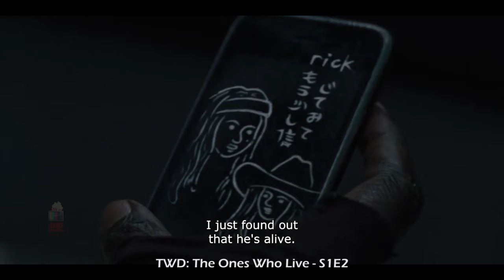ද වෝකින් ඩෙඩ්: ද වන්ස් හූ ලිව් S1E2 - TV Series Sinhala Review - Home Television Sinhala Explained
Welcome to Home Television Sinhala TV series Reviews and series Recaps in Sinhala. I'm excited to share with you a TV series recap that I explained in Sinhala today. So sit back, relax, and enjoy the series as I take you through it in Sinhala. Let's have some fun and see what this episode has in store for us.

Step into the captivating realm of cinema with Home Television Sinhala! We specialize in delivering top-notch Sinhala movie reviews and in-depth movie explanations in Sinhala that cater to all you cinephiles out there. I am passionate about providing you with a thorough Sinhala movie review, where we dissect the plot, dissect characters, and explore themes in movies. If you're seeking a profound Sinhala movie explanation experience, you'll find it here – we leave no stone unturned in unraveling the mysteries of the films. Our goal is to bring you the ultimate Sinhala film review that's both insightful and engaging, so you can fully appreciate the intricate storytelling and cinematic artistry. Whether you're into SL movie reviews, movie explanations in Sinhala, or are simply a fan of Sinhala recap of movies, our channel is your go-to destination for it all.